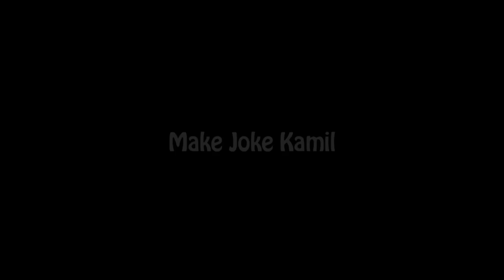Gulli Bulli Aur Zombies Part 3 | Gulli Bulli Aur Baba Stories | Scary Stories | Make Joke Kamil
Gulli Bulli Aur Zombies Part 3 | Mr Meat Horror Story | Gulli Bulli Horror stories | Make Joke Kamil

Gulli Bulli Aur Zombies Part 1
Mr Meat Horror Story
Make Joke Horror
Gulli Bulli
Horror Stories
Scary Stories

gulli bulli mr meat part 4
gulli bulli mr meat part 3
gulli bulli mr meat part 5
gulli bulli mr meat part 4 make joke horror
gulli bulli
gulli bulli horror story
gulli bulli aur jeff the killer part 2
gulli bulli horror jeff the killer part 1
gulli bulli new episode jeff the killer
gulli bulli mr meat horror story part 3
gulli bulli mr.meat aur part 4
gulli bulli mr meat part 3 and 4
gulli bulli aur mr meat horror story part 4